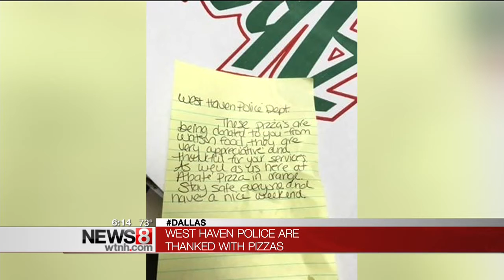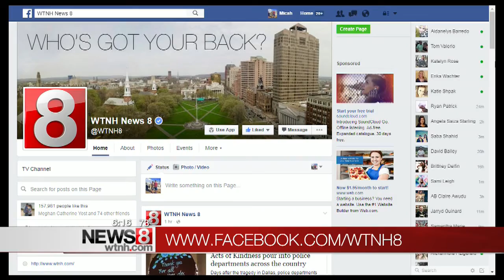Local residents thanking police for their service